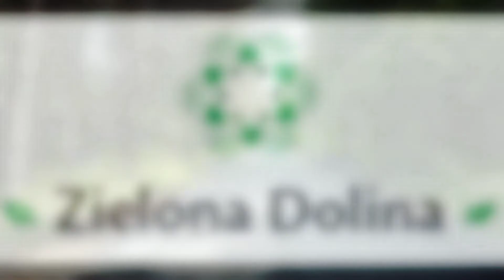15 lipca 2020